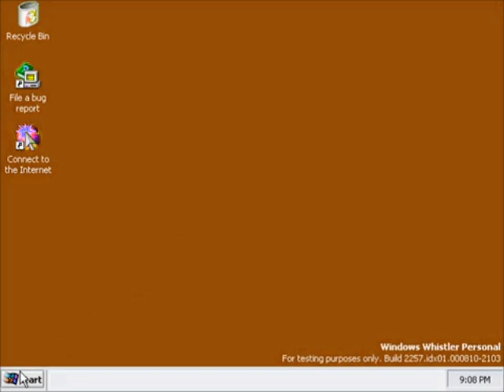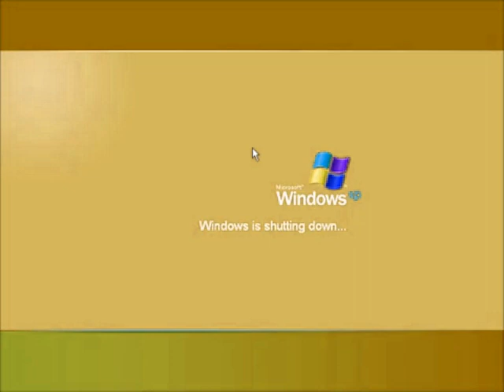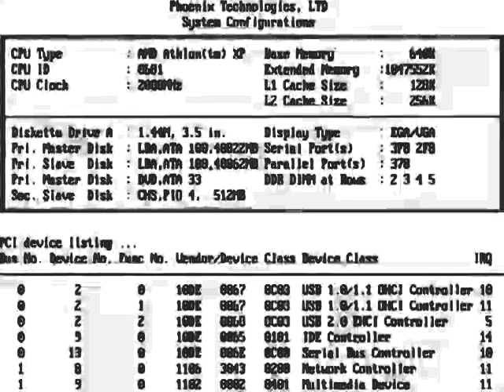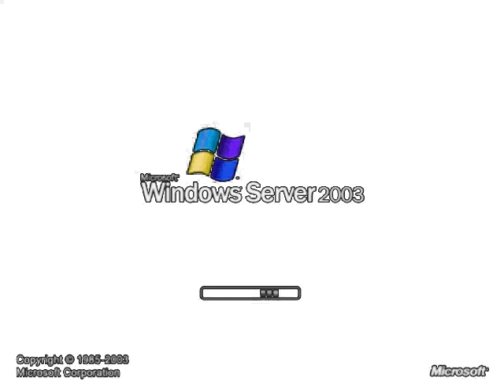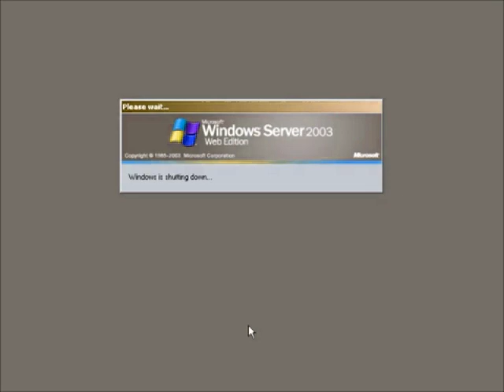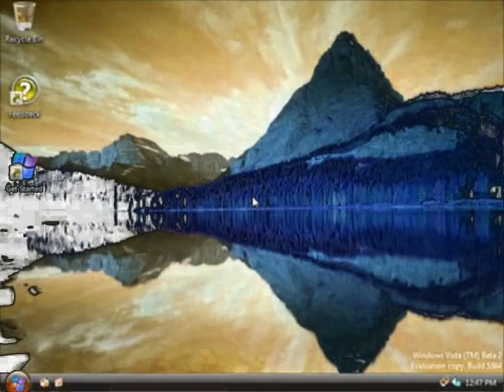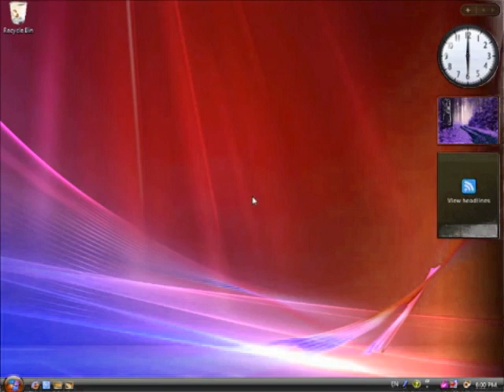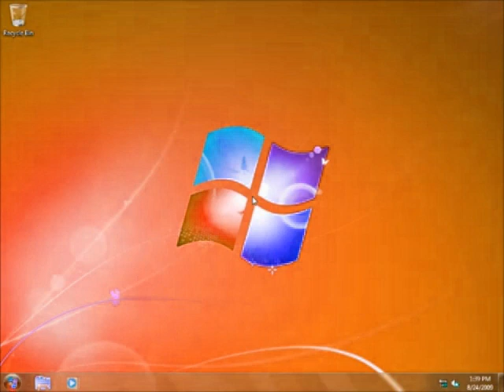Windows Startup and Shutdown Teenage Boy Voice enhanced with Milk Part 2